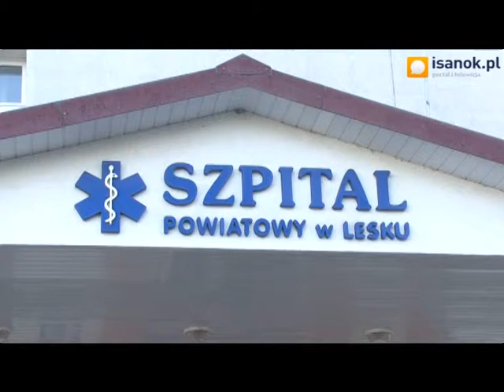Dzięki sponsorom kupują nowy sprzęt